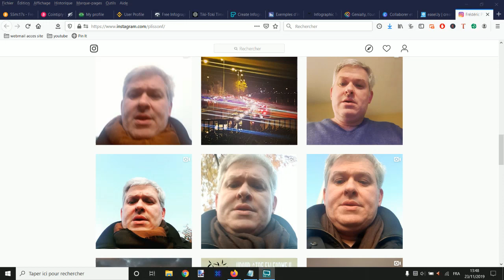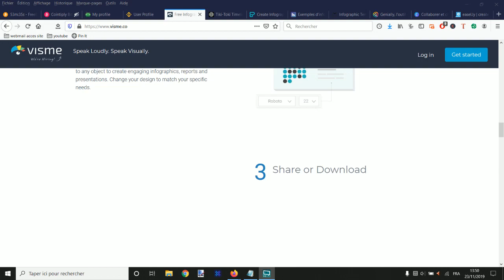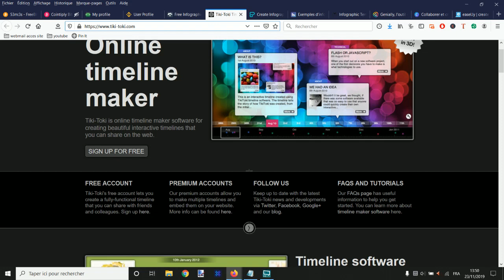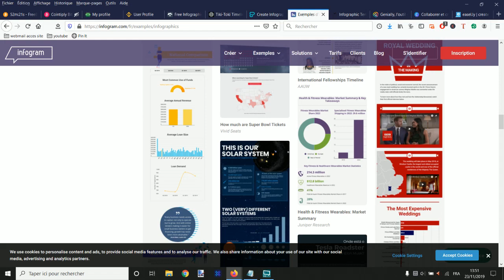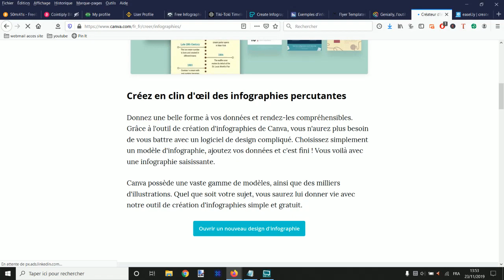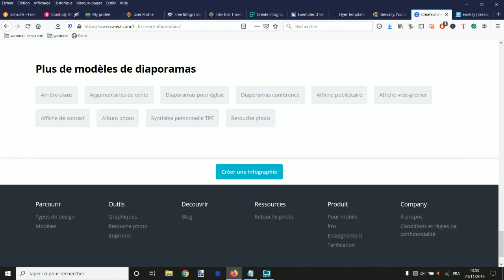8 OUTILS INFOGRAPHIE en LIGNE GRATUIT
Facilitez vous la vie avec ces outils d'infographie en ligne. Créer une infographie en ligne pour montrer votre expertise et votre crédibilité aux personnes qui font partie de votre réseau. Vos infographies seront susceptibles d'être relayer par des liens (backlinks) et ainsi d'augmenter votre popularité de votre site via les liens dans Google.